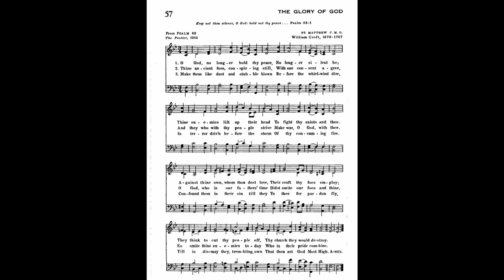O God, No Longer Hold Thy Peace (St Matthew)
Text from: 1912 Psalter
Tune: St Matthew by: William Croft 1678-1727

1 O God, no longer hold thy peace,
No longer silent be;
Thine enemies lift up their head
To fight thy saints and thee.
Against thine own, whom thou dost love,
Their craft thy foes employ;
They think to cut thy people off,
Thy church they would destroy.

2 Thine ancient foes, conspiring still,
With one consent agree,
And they who with thy people strive
Make war, O God, with thee.
O God, who in our fathers' time
Didst smite our foes and thine,
So smite thine enemies today
Who in their pride combine.

3 Make them like dust and stubble blown
Before the whirlwind dire,
In terror driv'n before the storm
Of thy consuming fire.
Confound them in their sin till they
To thee for pardon fly,
Till in dismay they, trembling, own
That thou art God Most High.